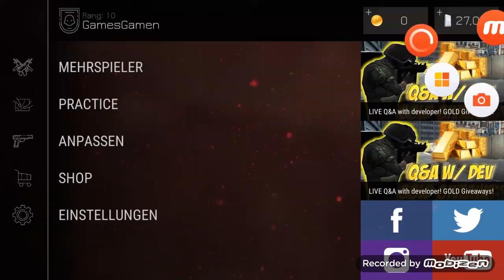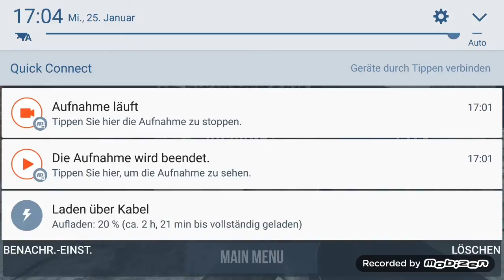Let's play bullet force #001 geile Waffe gekauft